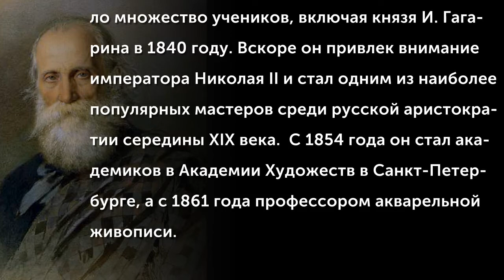Luigi Premazzi (1814-1891)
Luigi Ossipovich Premazzi (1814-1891) родился и учился в Милане у Дж. Милиара и Е. Корроди.
В 1839 году он переехал в Россию, где у него было множество учеников, включая князя И. Гагарина в 1840 году. Вскоре он привлек внимание императора Николая II и стал одним из наиболее популярных мастеров среди русской аристократии середины XIX века.  С 1854 года он стал академиков в Академии Художеств в Санкт-Петербурге, а с 1861 года профессором акварельной живописи.
(Музыкальное сопровождение: Е.И.Фомин (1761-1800) - Мелодрама "Орфей" Адажио)